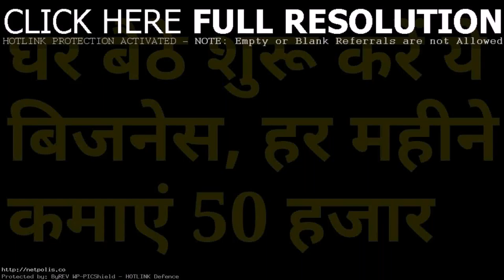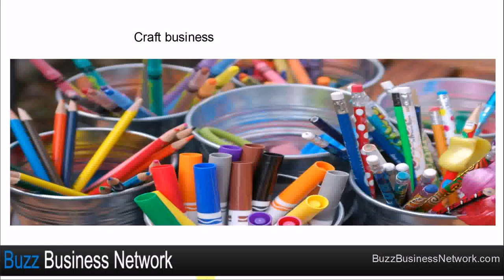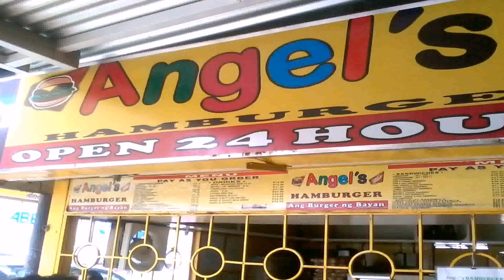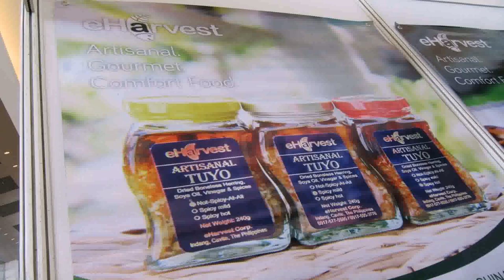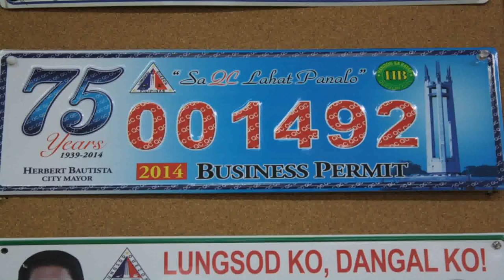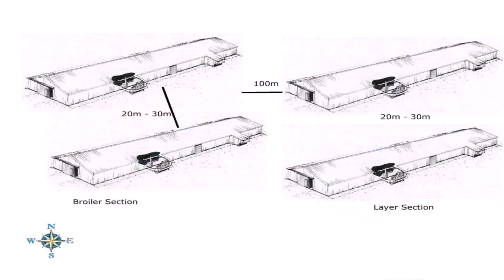Business Ideas Philippines Small Capital 2015 (see description)